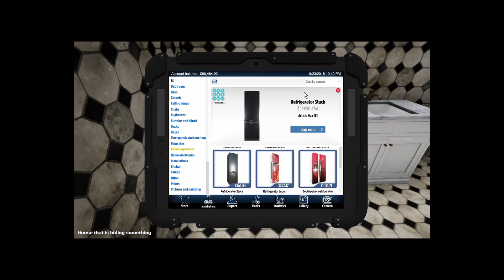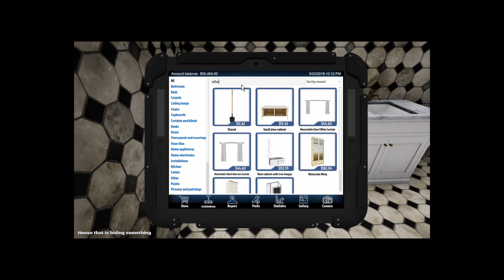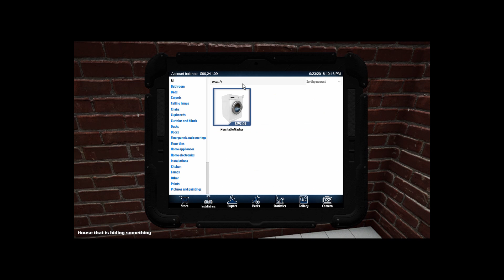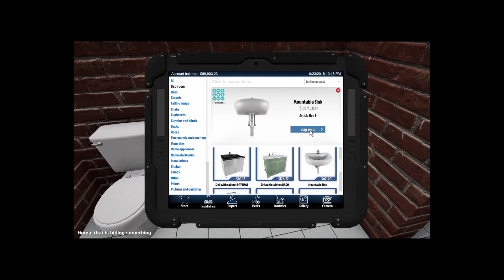House Flipper Ep 7 The Hidden Gem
They call this one the hidden gem lets find out why they call it that. From the start it doesnt look that bad, but who really knows. In the next 2 episodes we will find out why

If your on discord and want to join me on mine here is the